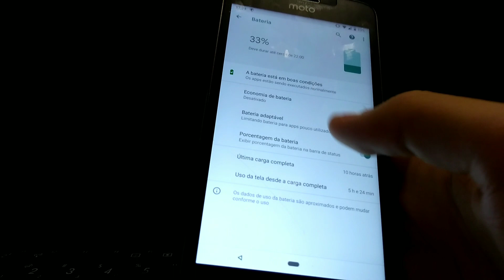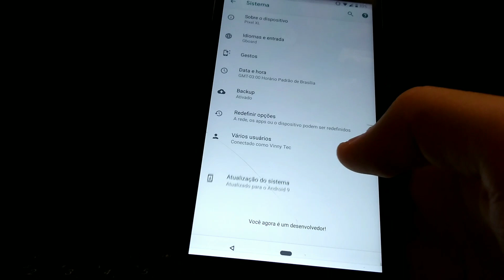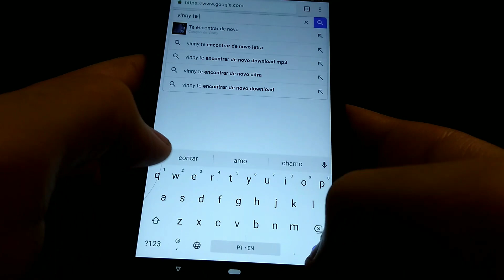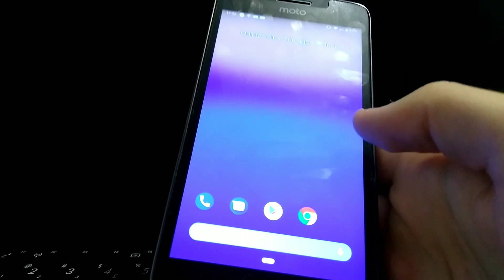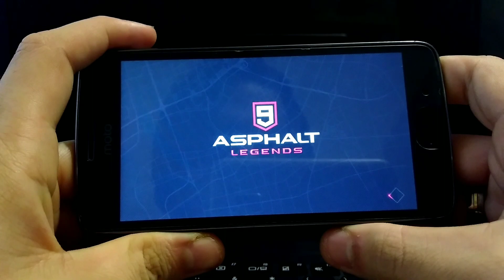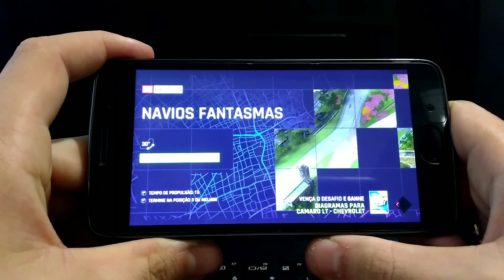REVIEW ANDROID P 9 no MOTO G5| developer preview 3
Dúvidas? Dicas de videos? Chame no wpp!